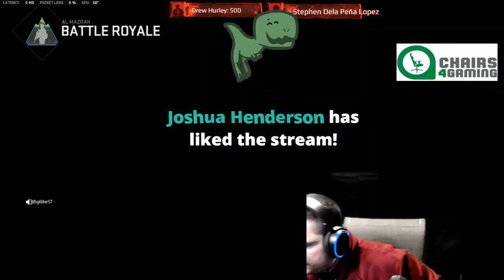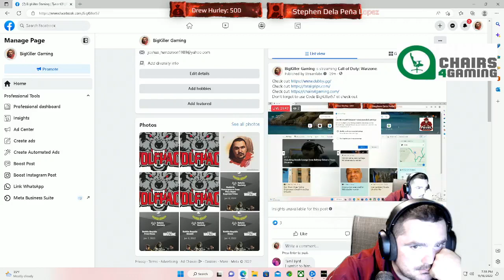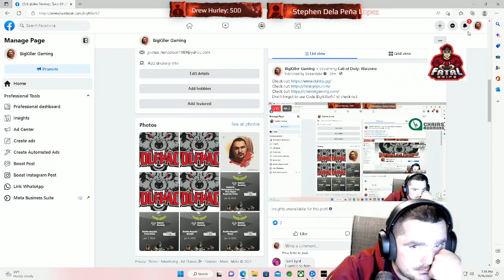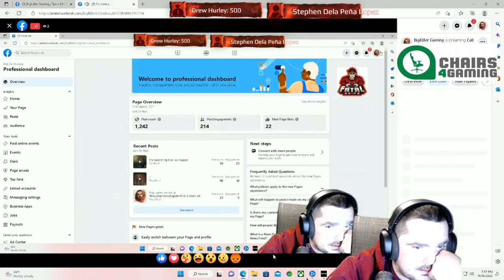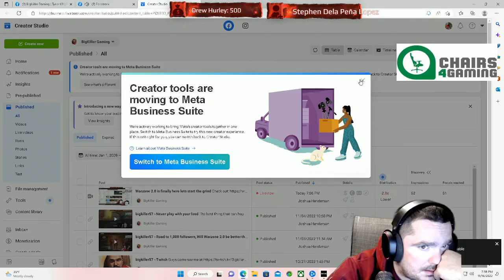Warzone 2 0 is finally here lets start the grind Check out https www dub 872283483797214 f6